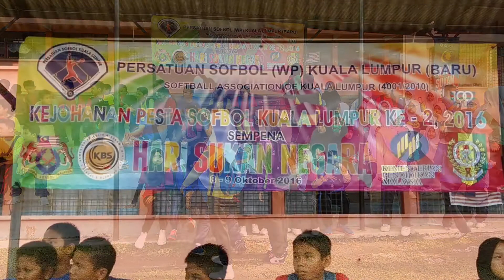HARI SUKAN NEGARA MALAYSIA 2016 sekolah kebangsaan pengkalan tentera darat